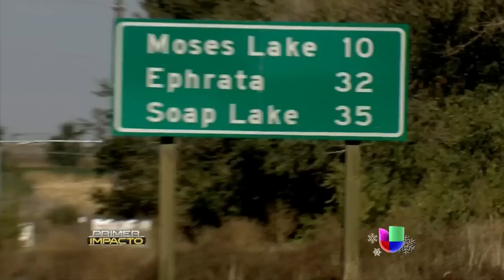El mexicano Frank Martinez es el rey de las papas en los Estados Unidos - Primer Impacto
Frank Martínez comenzó regando campos y ahora es uno de los empresarios más reconocidos en el mercado de las papas.